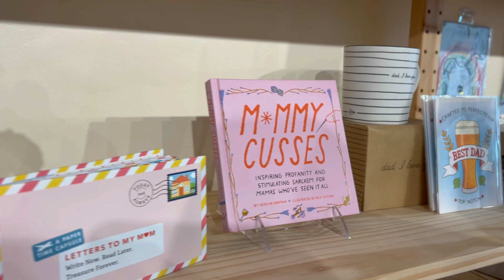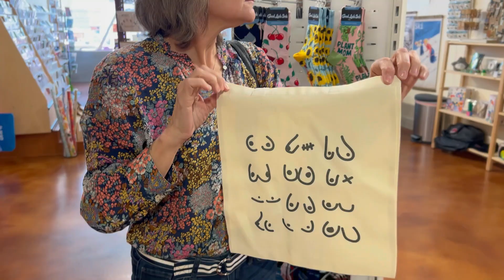Is That a Phone Purse? On Location Podcast Episode at Oh Hello Co. in Downtown Grand Rapids S:2 Ep:9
Heidi gets the questions walking down the street, "Is that a phone purse? Does it really work??" We filmed on location in downtown Grand Rapids at a wonderful store called Oh, Hello Co. Paper & Gifts. It's located at 40 Monroe Center Grand Rapids MI 49503. Right across from the Police Station and down the road from MadCap and Jimmy Johns. Walking a short distance from Rosa Parks Circle you will find this amazing gem of a store that you will need a good amount of time to spend looking at everything in there. It's a perfect location to grab that unique one of a kind gift for someone or a fun pick me up for yourself! Heidi and I came across this store while out walking in February in downtown GR. We are so excited to be able to highlight his fantastic small business in our local area!

Hours:
Wednesday 11 AM–5:30 PM
Thursday 11 AM–5:30 PM
Friday 11 AM–6:30 PM
Saturday 11 AM–6:30 PM

Address: 40 Monroe Center St NW Ste 103, Grand Rapids, MI 49503